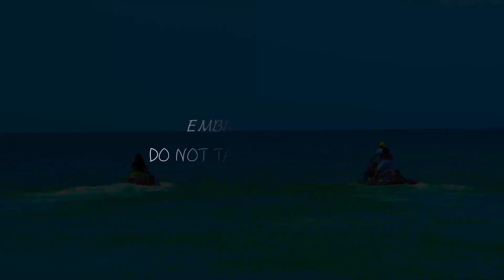Kerwin Du Bois x Adana Roberts - No Tomorrow (Say So Remix)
No Tomorrow is definitely one of my favorite soca tunes this year and with summer around the corner it just sounds right on top this Doja Cat - Say so track